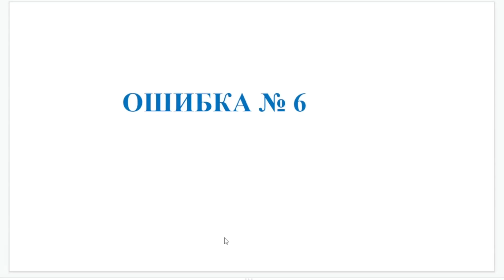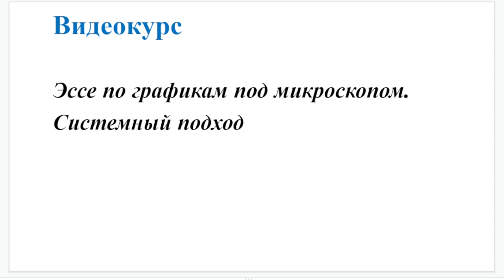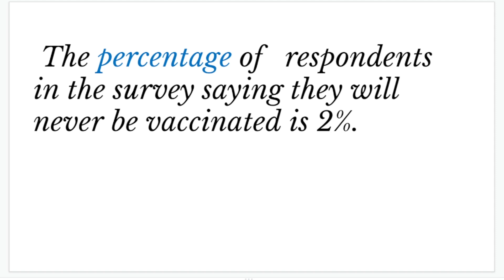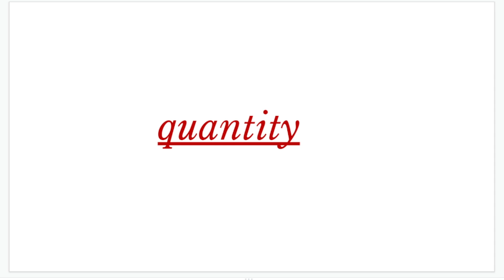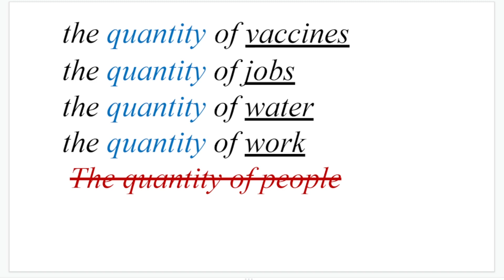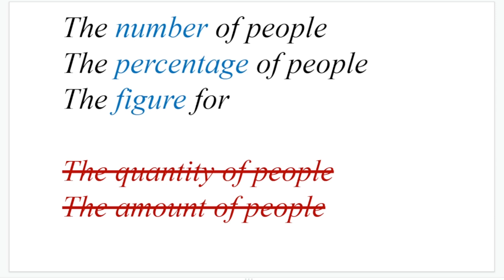Подготовка к ЕГЭ по английскому. Эссе по таблицам и диаграммам. Ошибки в употреблении лексики (6)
В новых эссе из вариантов ЕГЭ по английскому языку 2022 года потребуется употребление существительного "количество" -  количество людей, количество подростков и пр. в статистике. Какие английский существительные использовать и как не ошибиться при написании данной работы?  Вы найдет ответ на этот вопрос в данном видео.

Учебные  видео на канале помогут подготовиться к ЕГЭ по английскому языку и написать отличное эссе на экзамене!

00:00 - Вступление
00:47 - "Эссе по графикам под микроскопом. Системный подход"
01:50 - Number
01:56 - Percentage
02:22 - Figure
02:54 - Amount
03:38 - Quantity
04:30 - Заключение

Смотрите так же другие видео на нашем канале:
Пример написания эссе по графикам. (пример 1)